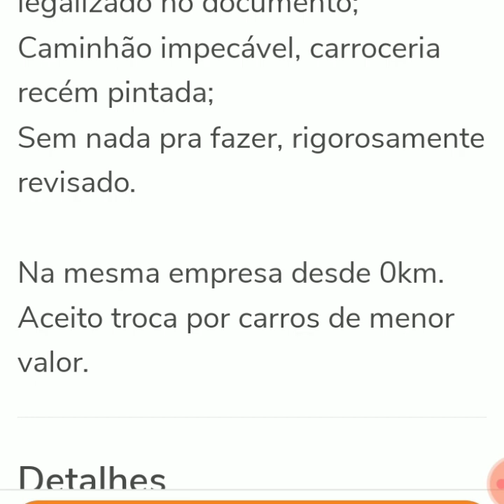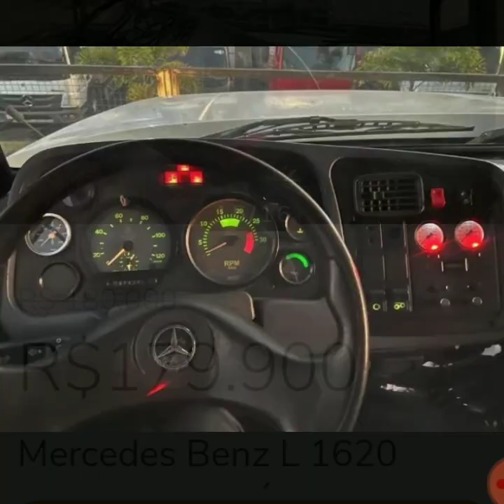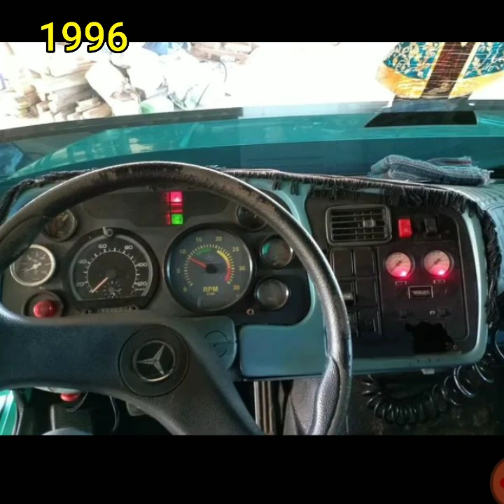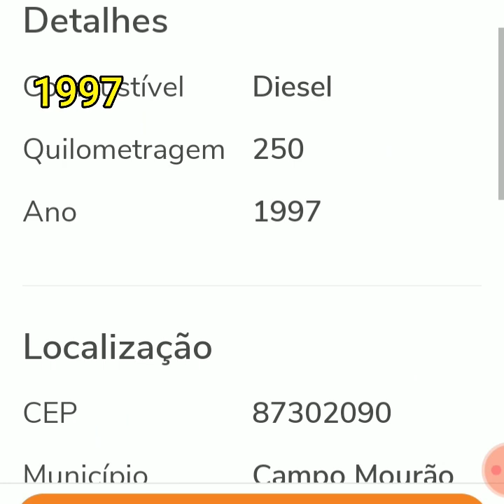CAMINHÕES A PARTIR DE 180.000